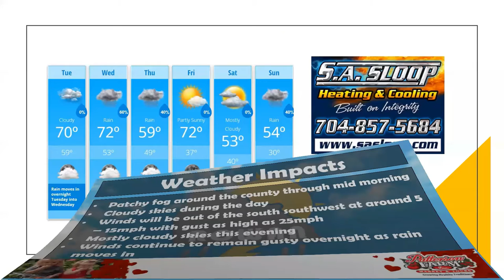Tuesday Weather Forecast Update 2/21/2022